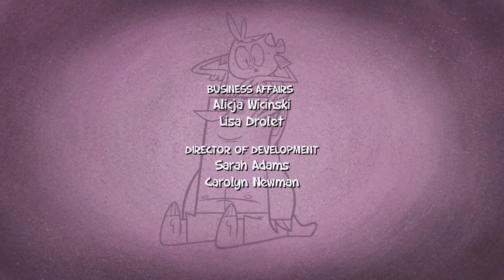Jimmy Two-Shoes - 202b - My Best Friend's a Weavil [HD]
Beezy is tired of Lucius always bossing him around. To get on his dad's nerves, he pretends his best friend is a Weavil - the sworn enemies of the Heinous family. The only problem is Beezy hates Weavils too.

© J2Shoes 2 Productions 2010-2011